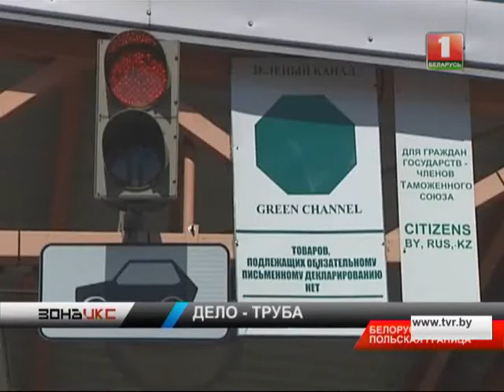Туристы попытались тайно провезти 200 курительных трубок. Зона Х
В пункте пропуска «Домачево» на белорусско-польской границе в багажном отделении автомобиля была обнаружена контрабанда. Товар оценили более чем на 70 млн. рублей.

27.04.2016